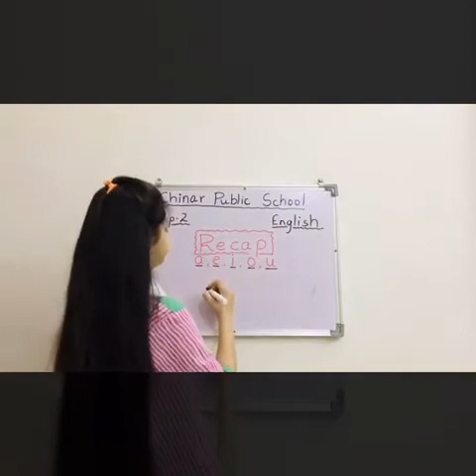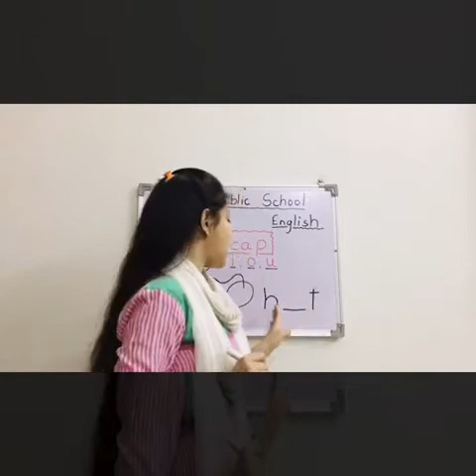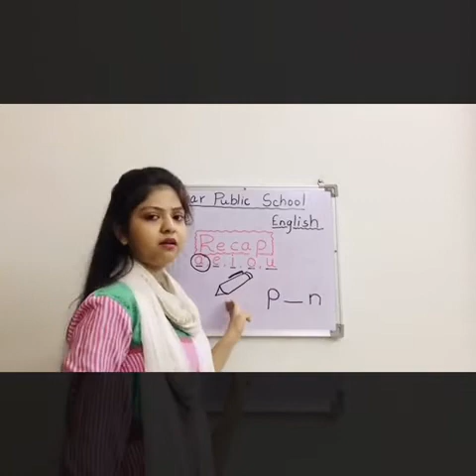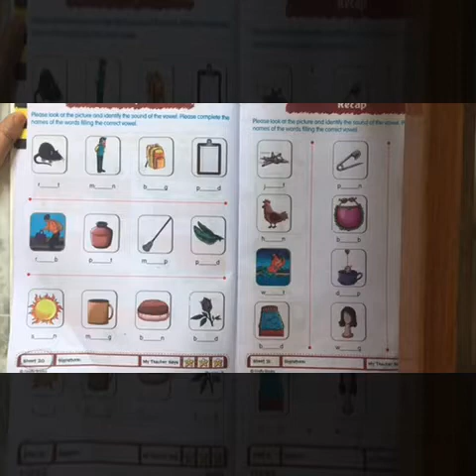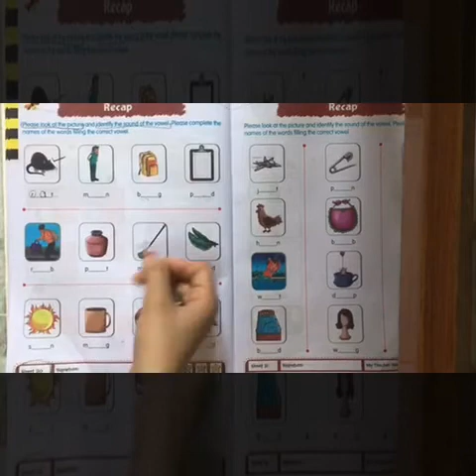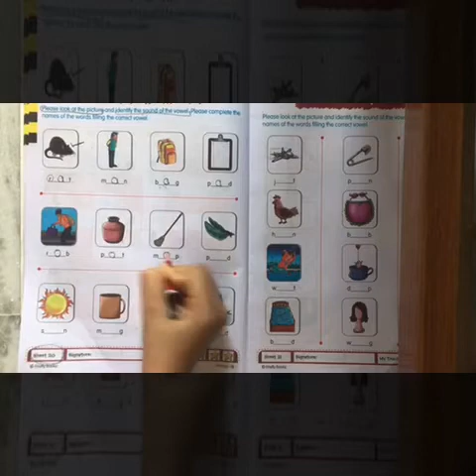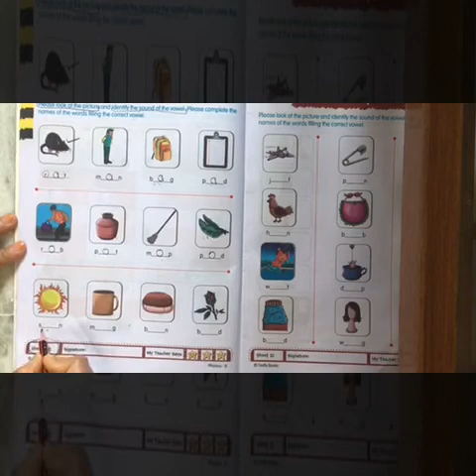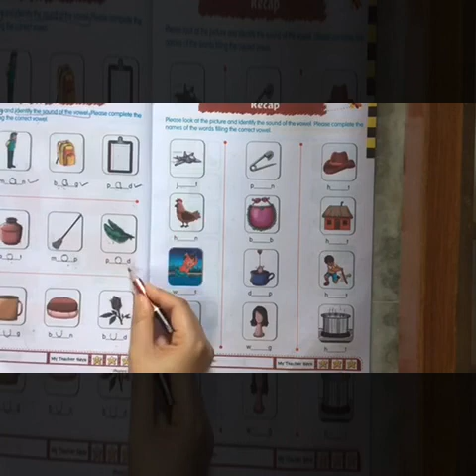English prep2 Chapter-10 Recap